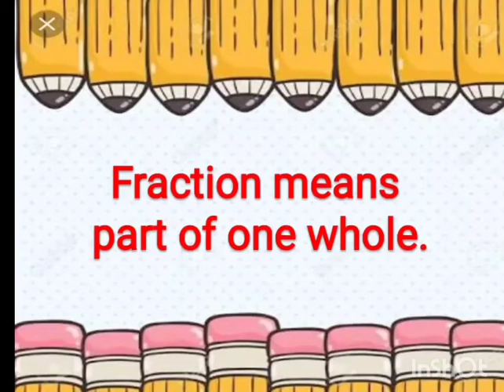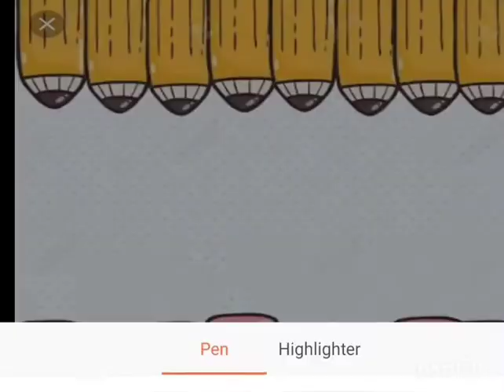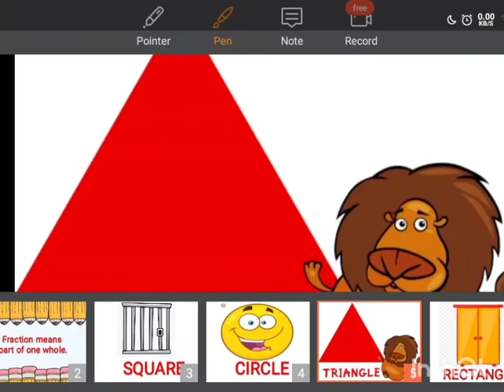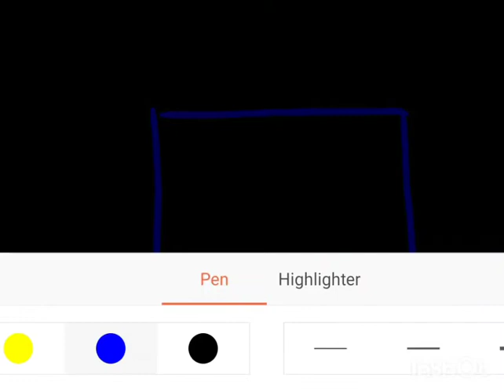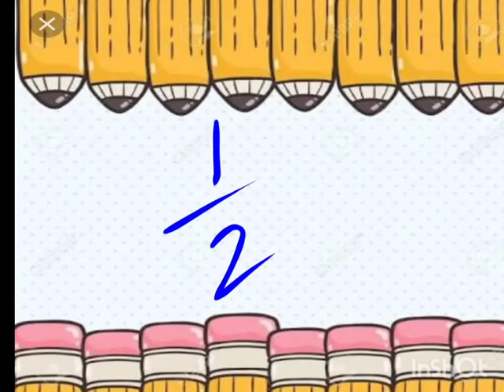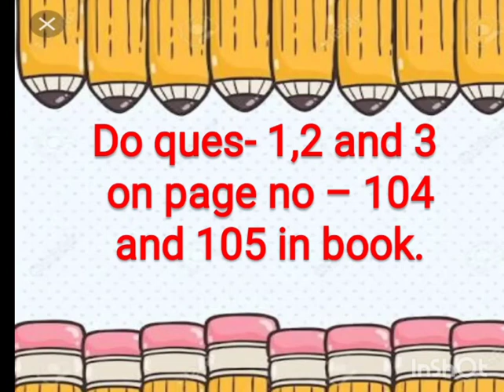Fraction : One Half ( Maths ) In An Easy Way